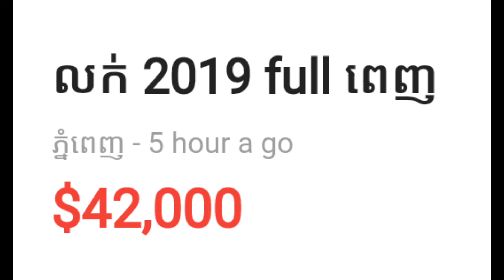Ford Ranger wildtrak 3.2L ម៉ាសុីនធំ អូតូកាពីតាស $10000